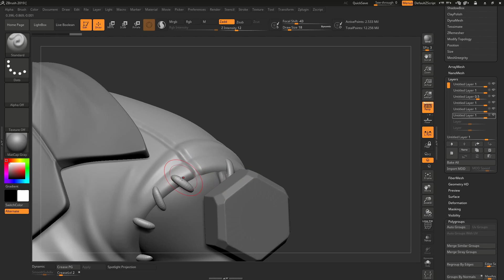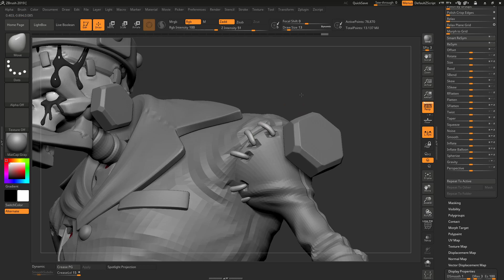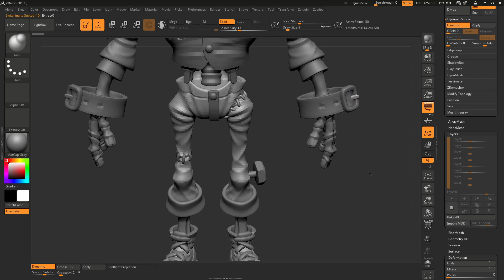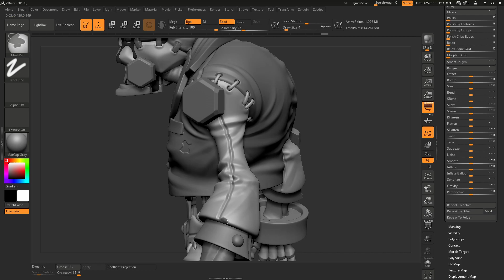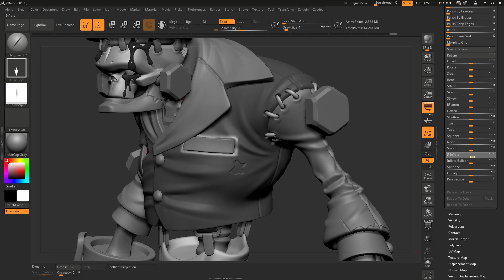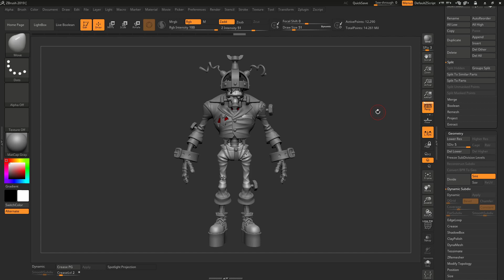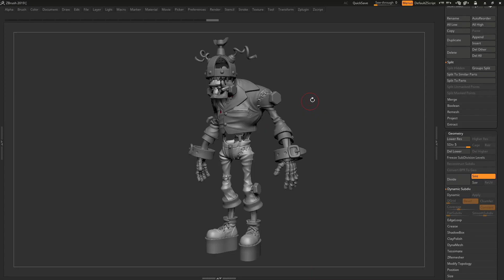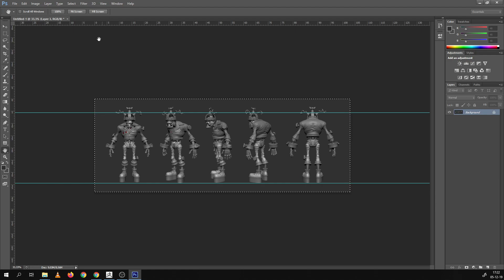Stream JV 19 20 CharaBasicsArt 07 04 Finitions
Stream HEAJ